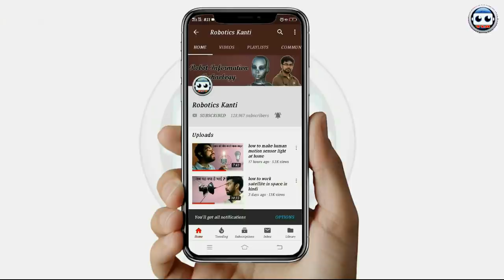how to make amplifier with mobile charger at home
Good News!